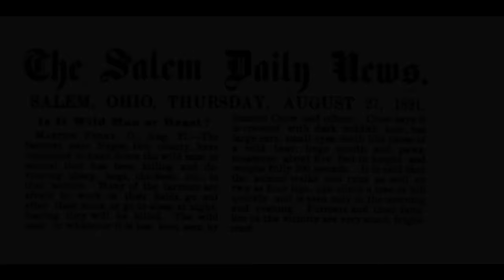Bigfoot Territory Ep. 13 - Bigfoot War of 1855 COMPLETE DOCUMENTARY Sasquatch, Bigfoot, Yeti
Bigfoot Territory Ep. 13 - Bigfoot War of 1855 COMPLETE DOCUMENTARY Sasquatch, Bigfoot, Yeti, Choctaw